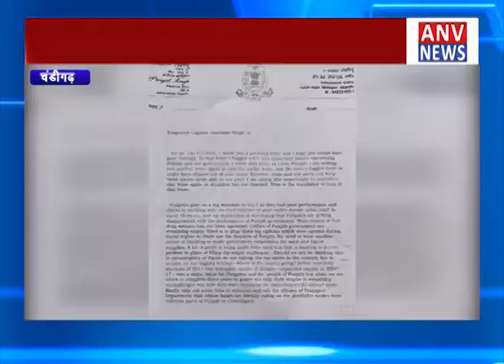सिद्धू के बाद अब परगट सिंह के निशाने पर अमरिंदर सिंह || ANV NEWS CHANDIGARH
सिद्धू के बाद अब परगट सिंह के निशाने पर अमरिंदर सिंह

the

language

over

and

Much More.

Amazing